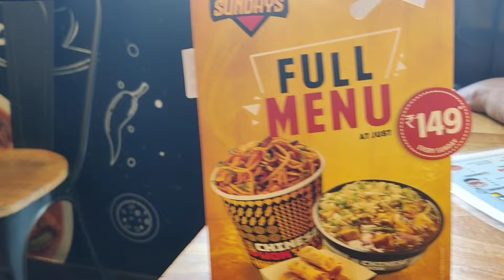🤩Day out Mini vlog ✨Momos for lunch 😀 DIML Tamil